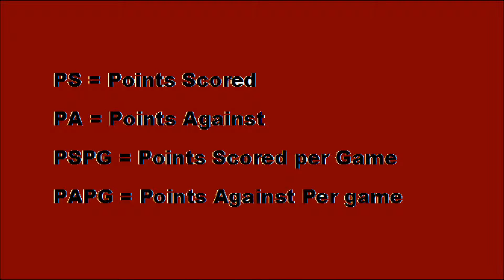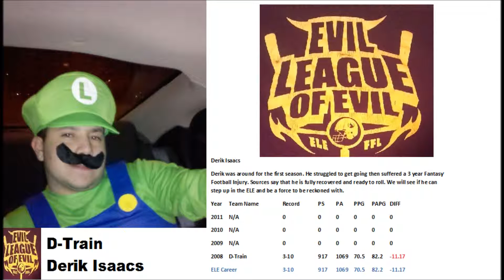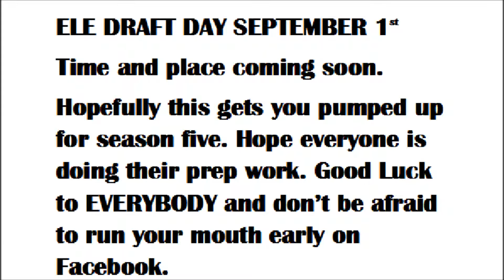ELE MOVIE FINISHED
ELE Career